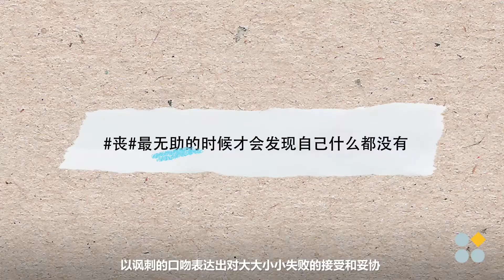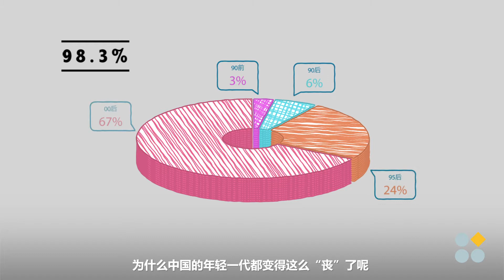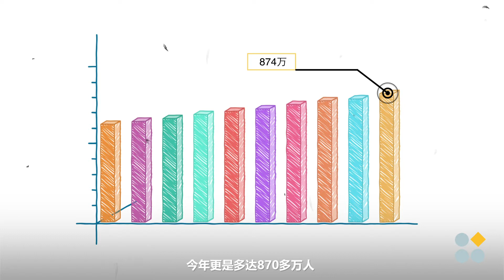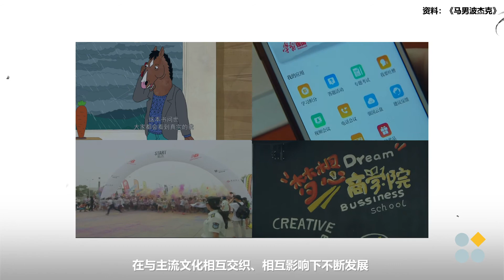为什么“丧文化”在年轻人中流行？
不知从何时起，“丧文化”在年轻人中风靡流行，成为了最出圈的亚文化之一。但是，你为什么变得这么“丧”了呢？